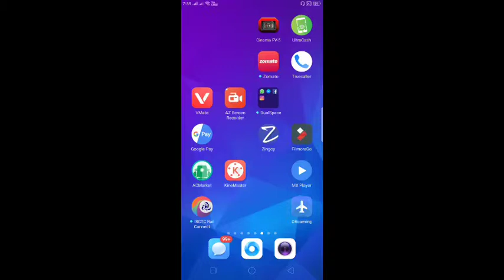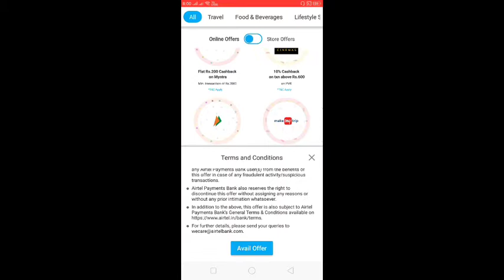My Airtel 50 Rs cashback new upi offer April 2019